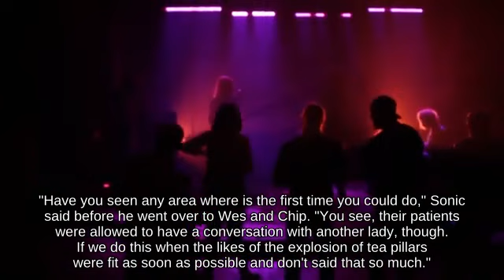Spike Greninja with Pikachu against OHKO Villager... Super Smash Brothers Melee🦖